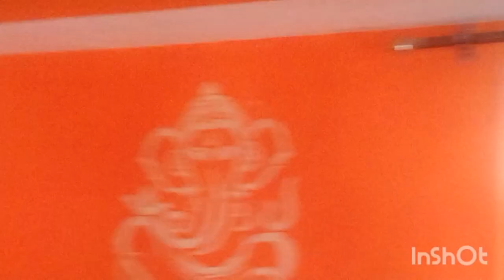आ गईं घर वापस और दोस्त के मायके का होमटूर